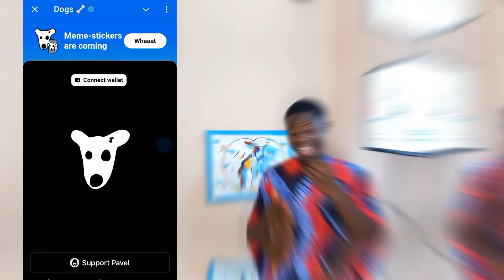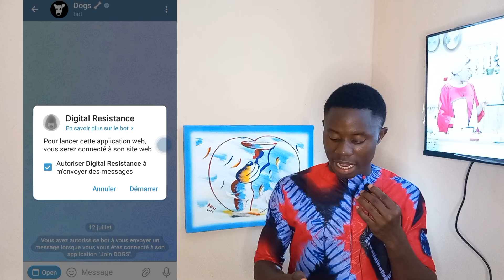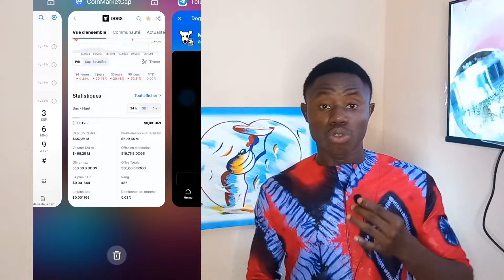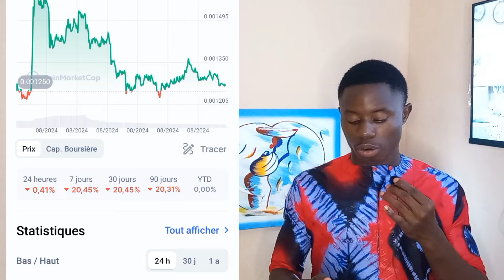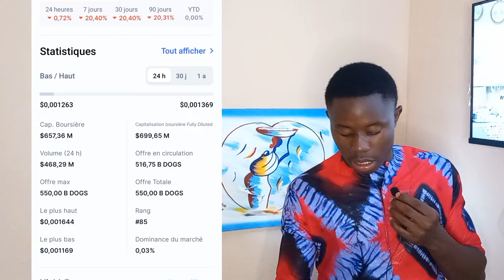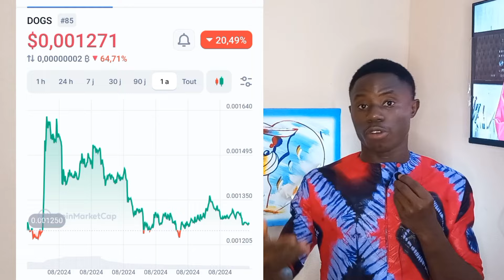DOGS:0.5$ MEILLEUR SHITCOINS 2025 ACHETER MASSIVEMENT VOICI POURQUOI?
Besoin de vendre ou d'acheter tes cryptos, PM, PAYEER ou ADV en toute sécurité à moindre coût? Inscris-toi vite sur IZICHANGE en cliquant